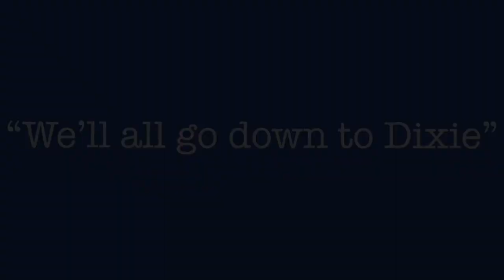“We’ll all go DOWN to Dixie!” - Union Dixie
In this video you will hear a remake of the classic Confederate anthem Dixie, sung by Union soldiers during the war.